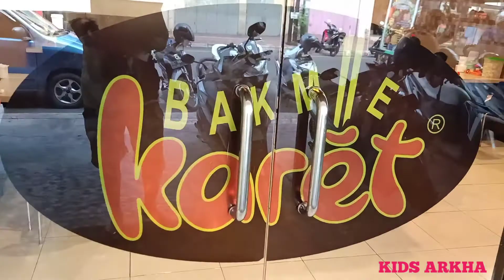BAKMI KARET CI BADAK BANDUNG